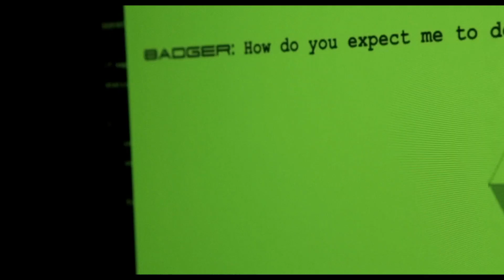El Asesino Americano - Tráiler subtitulado [HD] - 2021 - Thriller | Filmelier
Mira el tráiler oficial de El Asesino Americano.

Un asesino a sueldo es contratado para que se haga amigo y obtenga información de una prostituta. Pero su mundo se desmorona cuando se ve obligado a matarla. ¿Qué hace un hombre cuando está acorralado por todos lados?

Se estrena el 22 de octubre de 2021 en iTunes, Apple TV app, YouTube, Google Play y Totalplay.

Entra para tener todas las noticias del cine y las plataformas de películas online con Filmelier News